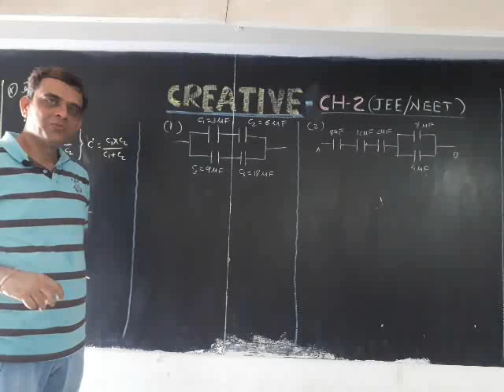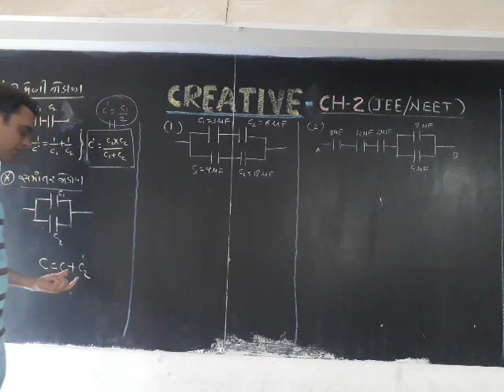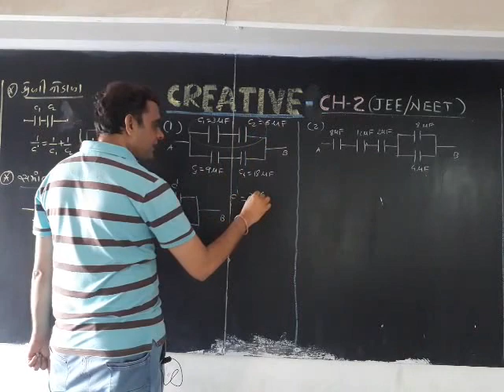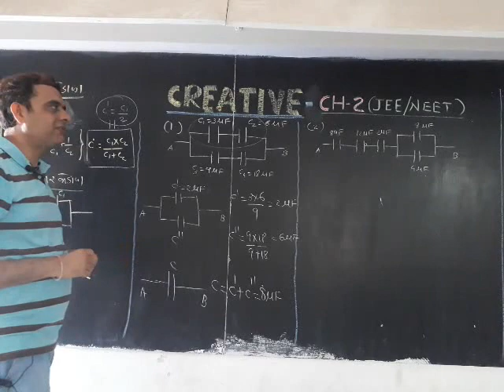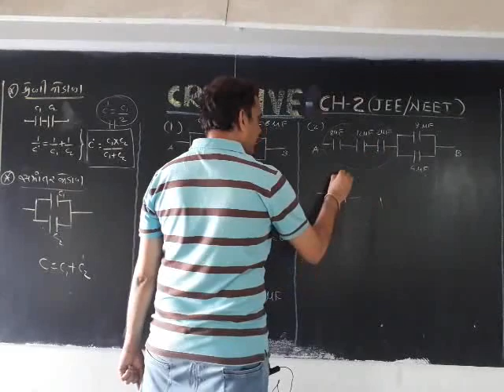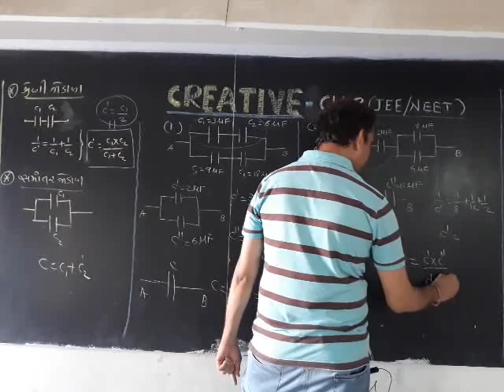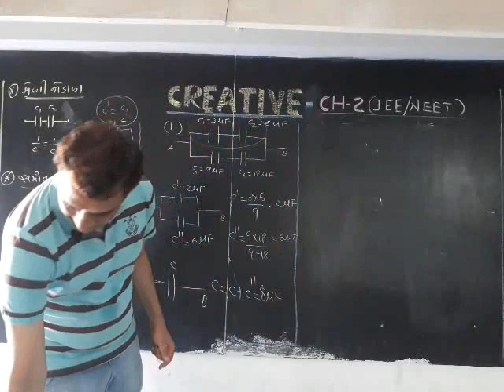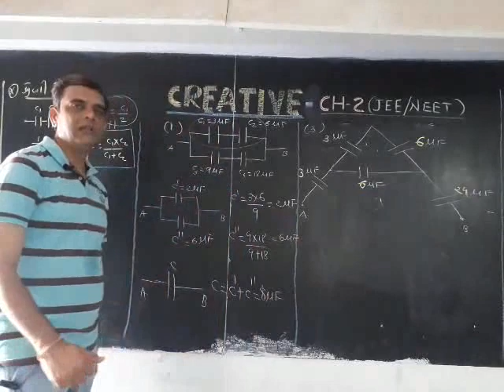Std 12 physics ch-2 jee/neet lecture 1